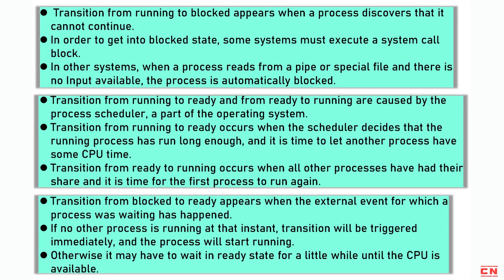FIVE STATES OF OPERATING SYSTEMS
Welcome to our YouTube video on the Five States of Operating Systems, a fundamental topic in BCA and Computer Science Engineering studies!

In this video, we'll explore the different states in which processes can exist within an operating system. We'll start by defining what a process is and how it represents an independent unit of execution within the operating system.

Next, we'll delve into the five states that a process can be in: New, Ready, Running, Blocked, and Terminated. We'll explain the characteristics and transitions between these states, providing real-world examples and analogies to illustrate each state's significance.

We'll discuss how a process transitions from the New state, where it is being created, to the Ready state, where it is waiting to be assigned to a processor for execution. From there, we'll explore how a process moves to the Running state when it is actively executing instructions on the CPU.

Furthermore, we'll delve into the Blocked state, where a process waits for external events or resources before resuming its execution. Finally, we'll discuss the Terminated state, where a process completes its execution and is removed from the system.

Throughout the video, we'll emphasize the importance of process scheduling and management in optimizing system performance and resource utilization.

Understanding the five states of operating systems is crucial for BCA and Computer Science Engineering students, as it forms the basis for comprehending how operating systems manage and control processes efficiently.

Whether you're new to the topic or looking to reinforce your understanding, this video will provide you with valuable insights into the states of operating systems and how they relate to real-world scenarios.

Let's dive into the world of process states and operating systems together!